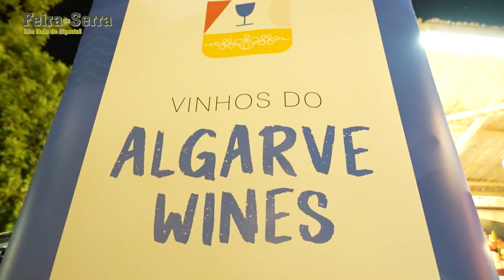Feira da Serra - 28 julho 2024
Um brinde à Feira da Serra 2024!! Deixamos aqui alguns registos do último dia da nossa Feira. Ontem fechámos com a chave de ouro.
4 dias que vão deixar saudades!
Vemo-nos em 2025?